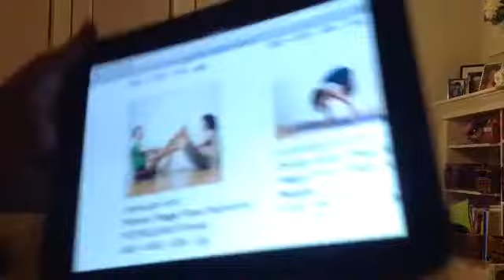Yoga challenge part three with ADDIE!!